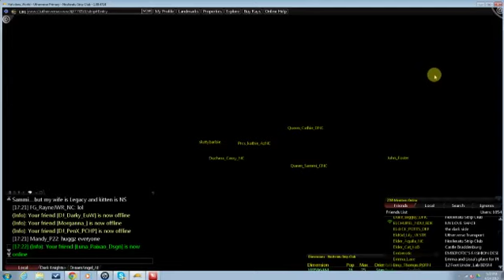Nosferatu Strip Club w/ DJ John Foster Sunday April 14th 2013